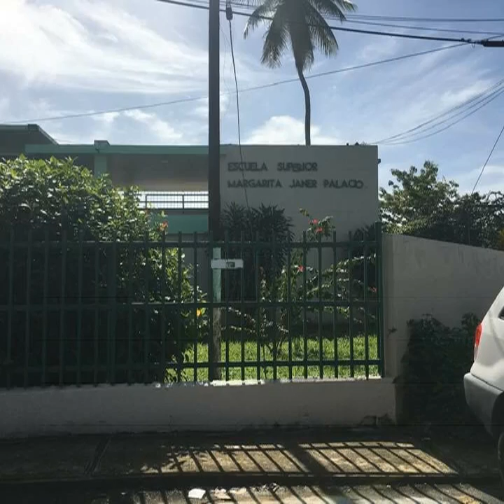Ashley Montalvo: Immigrant Stories